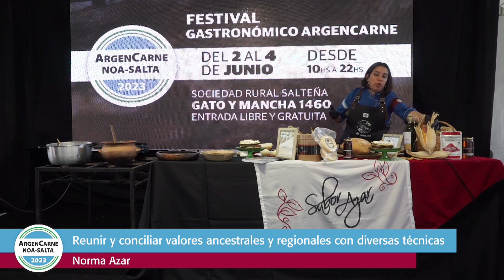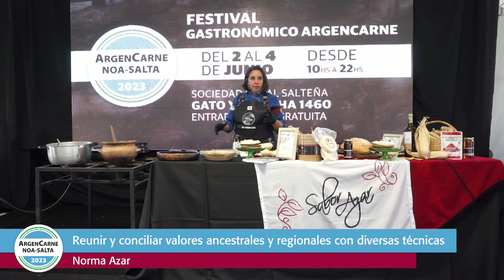CHAVARRÍA CHACRA TV ARGENCARNE 2023 03 junio 2023 10 14